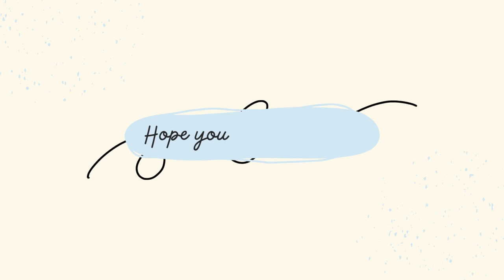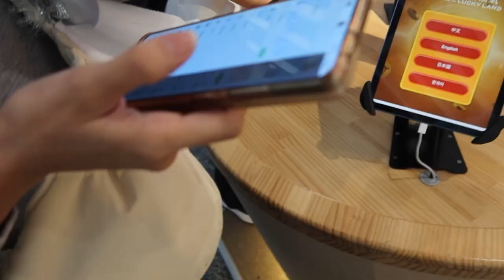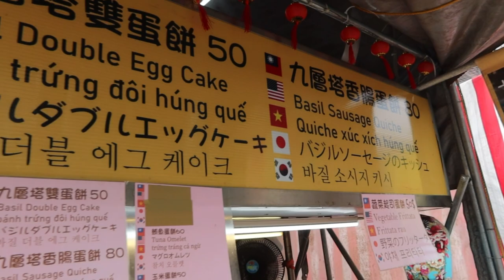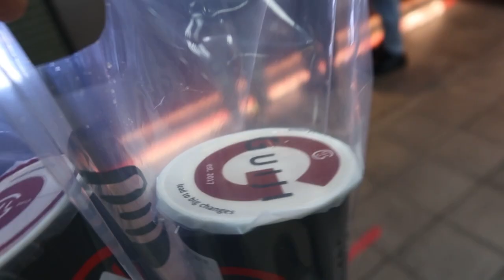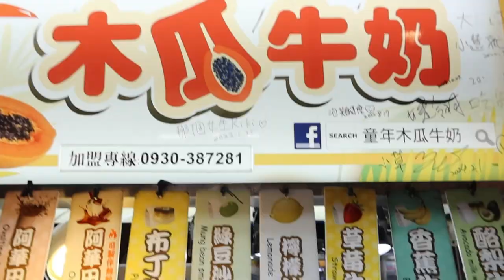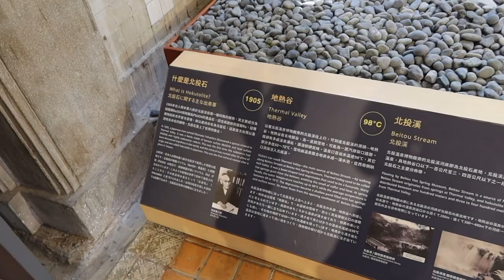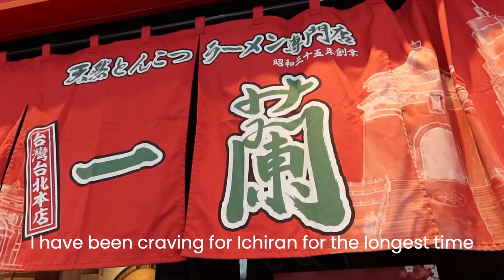Taipei, Taiwan Trip 2024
Went on a short trip to Taipei, Taiwan. Ate food that I never tried before. Drank lots of bubble tea.